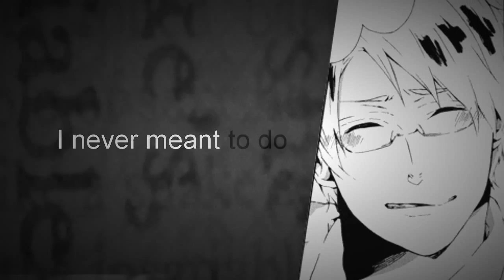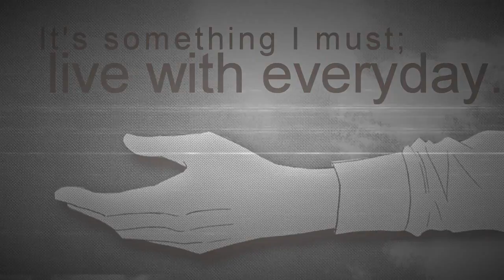[USAxUK] ║THE REASON║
HD is your reason 8D

I've been working my butt off to finally finish this video for days (and I started it about a week ago, but with flights and moving and boarding school I just couldn't find any time to edit ). So yeah, here it is o3o it's nothing fancy or complicated. Just felt like practicing with editing doujins.

Doujinshis used: (I hope I didn't forget any)
- Just like the falling cherry blossoms
-Merry Christmas, Mr
- Closed garden dinner party (or something like that)
- Arthur Kirkland no Ana
- Dear
- Dear Mr. Seeker
- Starcollector
- Not again
- Tobenai tori to toge no hana
(there are 3 more but I can't rememeber their names. sorry ;-;)